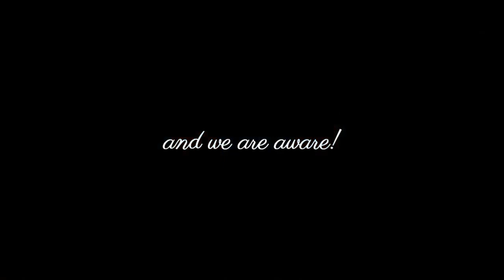"Ley lines Energy: 33rd Parallel Power and oddities Uncovered"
"Dive into the intriguing depths of the 33rd parallel's mystical ley line energy and the phenomenon and oddities with Bradley Lail. Explore the ethereal connections to the enigmatic concept of ether and the divine, unveiling a tapestry of mysteries that transcend conventional understanding. Join Bradley Lail as he navigates through the intersections of science, spirituality, and the unexplained, shedding light on the captivating power of ley line energy, especially the 33rd parallel and it's oddities and profound implications."

Bradley Lail has been seen on  the "Tinfoil Hat " podcast and is a well respected researcher in the oddities surrounding Ley lines amongst many other topics, go and checkout his podcast, link below.

You have a story? Encounter? Something you’d like to share?
Blonds and Boos - @blondesandboos
KAM - @K.A.M.ParanormalInvestigators
MAPS - @MAPS_Brainerd
Paranormal Amoung Us/@paulsparanormal-lk9bt